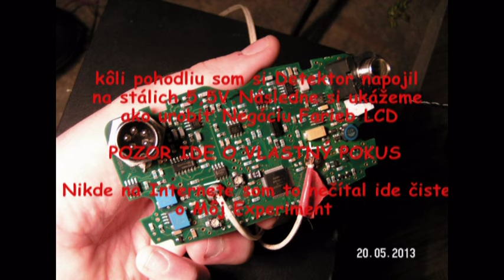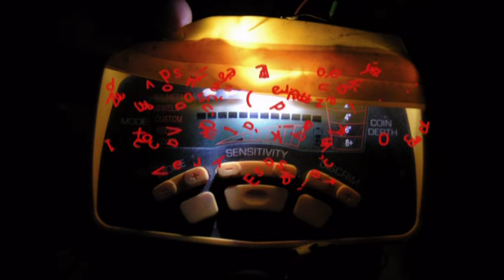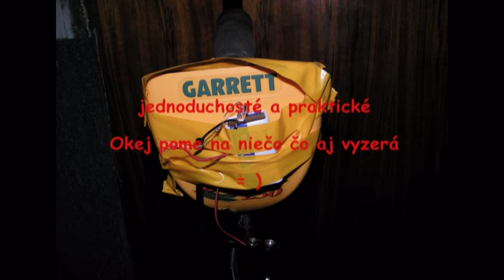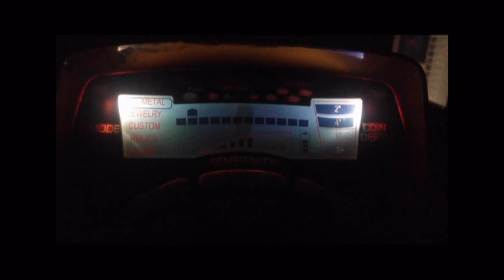garrett ace 250 GTX Original Tuning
Garrett Ace 250 GTX Repair Tuning Led Volume Control backlight Black Screen